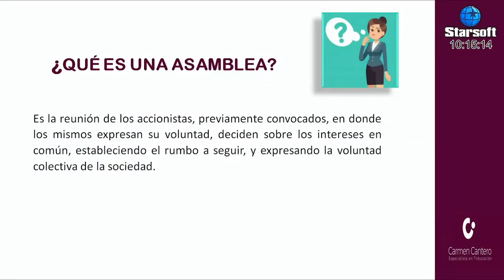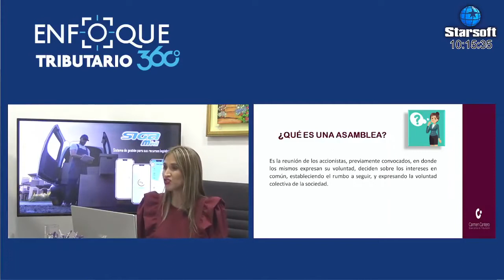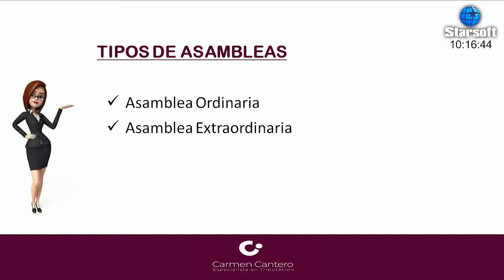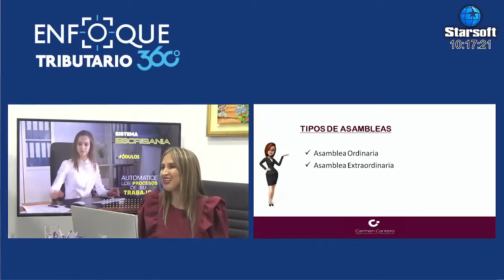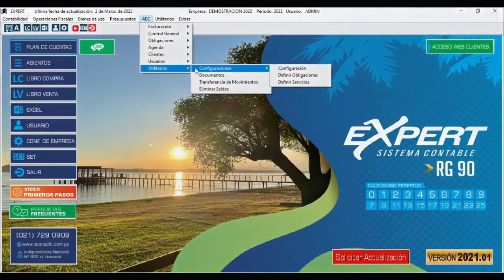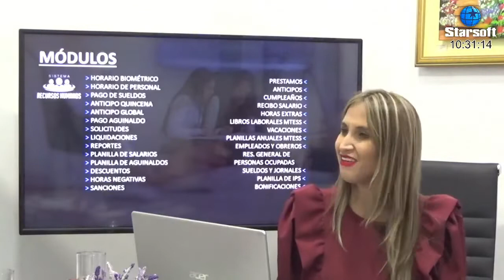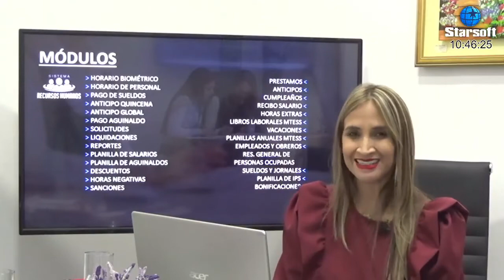Asamblea en las EAS - Enfoque tributario 360